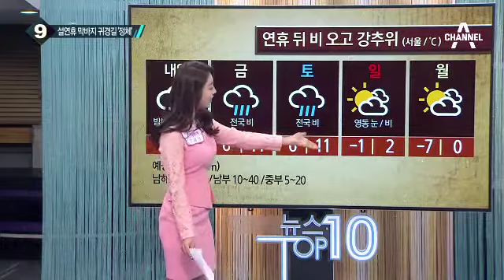“롯데 후계자 신동주”…신격호 인터뷰 공개_채널A_뉴스TOP10